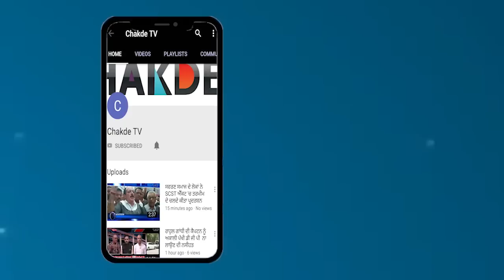ਭਗਵੰਤ ਮਾਨ ਨੇ ਦਿੱਤਾ ਖਹਿਰਾ ਵਲੋਂ ਪੁੱਛੇ ਗਏ ਹਰ ਸਵਾਲ ਦਾ ਜਵਾਬ